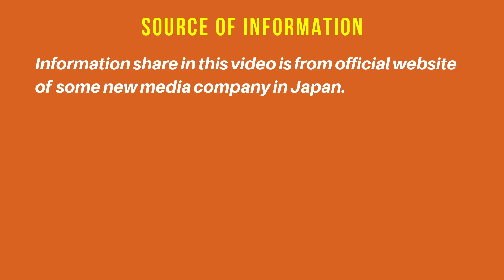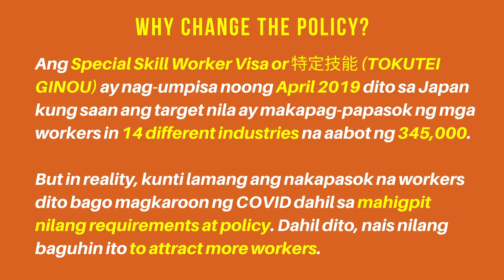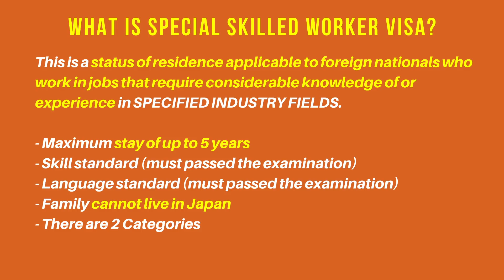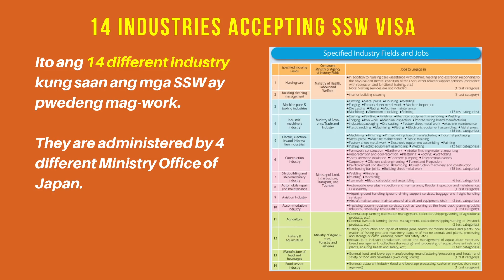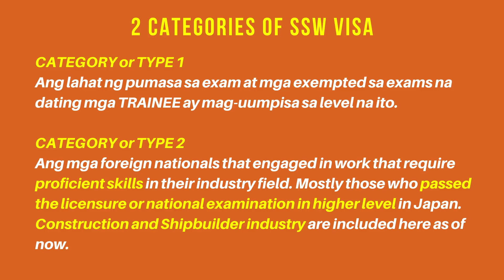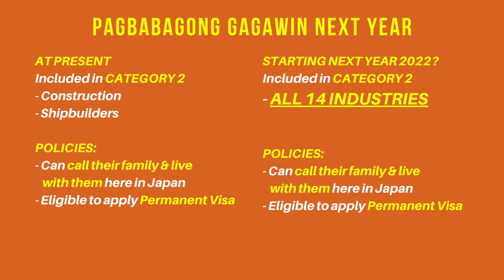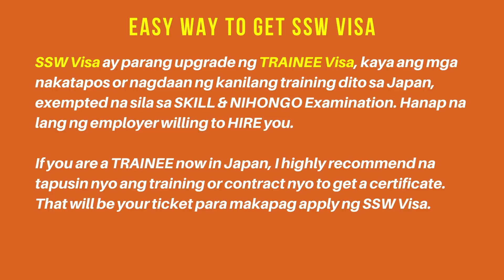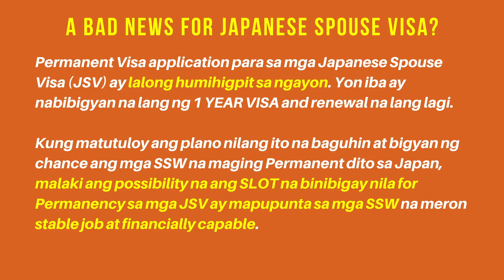Permanent Visa application for SSW (Special Skill Worker) Visa holder soon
After na mag-umpisa ang pagpapasok ng mga Special Skill Worker dito sa Japan noong April 2019, Japan Immigration is reviewing now its result and planning to change their strict regulation and policy about this new type of visa.

To attract more workers to come here in Japan kung saan ang target nila ay 345,000 workers, maaaring isama nila sa policy ang pag-allow na maisama ang mga family (asawa at anak) nila to live with them here in Japan and a possible Permanent Visa application.

They may start this new policy earlier next year 2022. Panoorin ang video na ito para sa mga detalyadong information

00:00 Introduction
00:13 Main topic introduction
01:21 Source of Information
01:44 Why change the policy?
03:25 What is Special Skill Worker Visa?
06:33 14 Different Industry for SSW
09:09 Two categories of SSW Visa
10:53 Mga pagbabagong maaaring gawin
13:21 Easy way to get SSW Visa
14:52 Bad news for JSV holder?
16:24 Owari

NOTE: We offer document translation (Tagalog, English, Nihongo), document creation (SPA, Affidavit, etc.) and application form printing. Send us a private message here if you need it. Go to our Facebook page and send us a a private message.